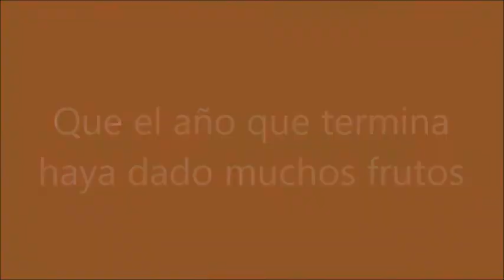LA PRACTICA DE CREATIVE... SIRVIO?? - Fortnite #10 con Shei Gamer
Con esta modalidad especial de tiempo limitado, regreso al gran juego tras horas en otra plataforma.. y ver que tanto cambio de aquellas actuaciones. Por supuesto, en dupla con mi compañera.

Monitor: Philips Led VGA 19"
Placa Madre: Asrock B250M-HDV LGA 1151 M2
Disco duro: 1TB Sata 6GB/s
RAM: DDR4 2x4GB 2400Mhz Ballistix Sport
Sistema Operativo: Windows 10 Home 64bits
Procesador: Intel i3 7100 LGA 1151
Fuente: Sentey 550W 80-plus modular
Audiculares/Micro: MSI DS501 Gaming